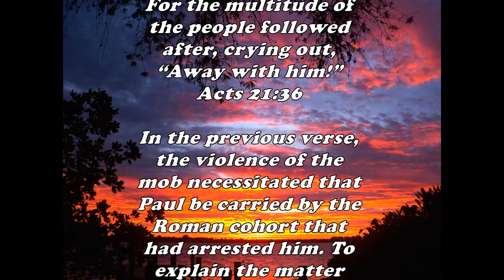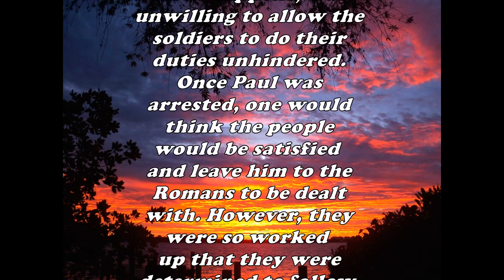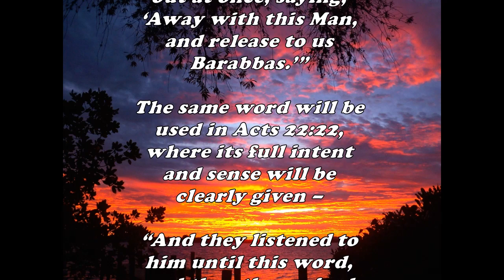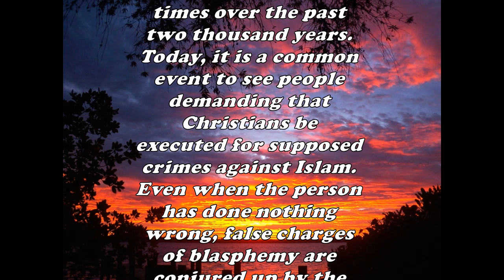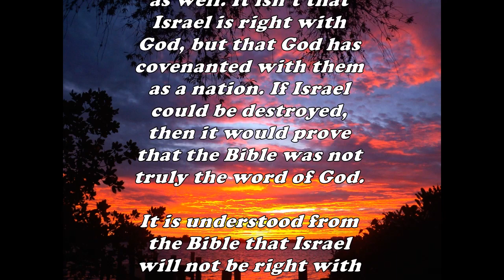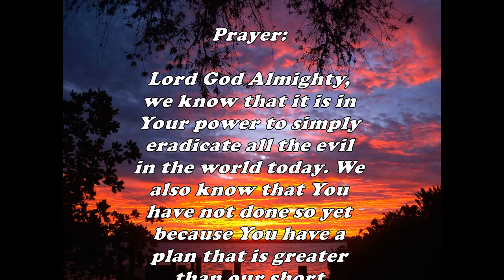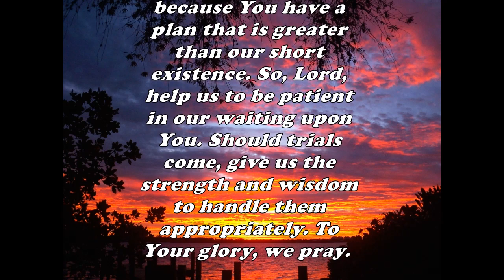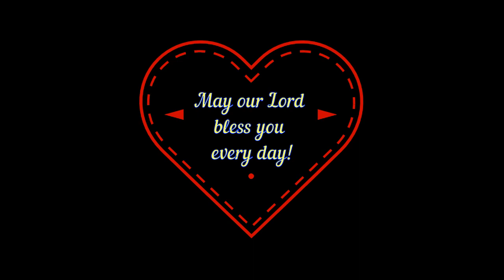Daily Bible Verse Commentary - Acts 21:36